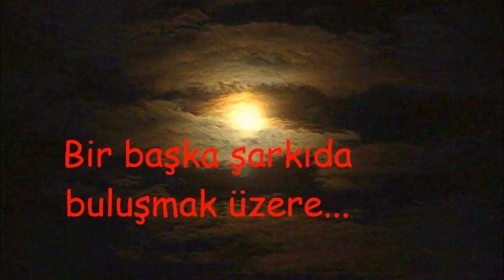BIRAK ARTIK SuatÖzönder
Sözler, beste ve orkestra düzenlemelerini kendim yaptığım bu şarkımı, yine kendi ses-kayıt stüdyomda kendi sesimle hayata geçirdim. Klipteki video ve fotoğraflar da bana aittir...
Suat Özönder.